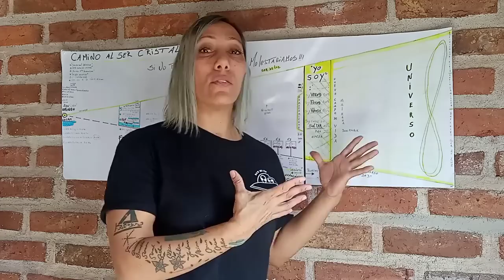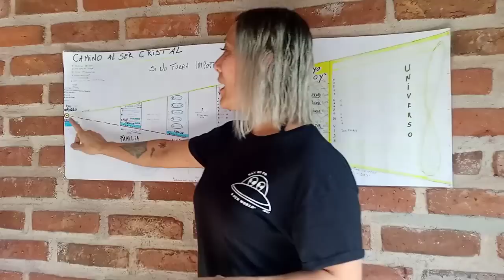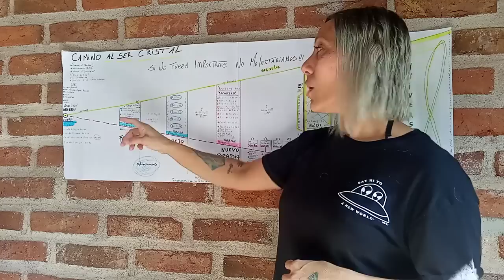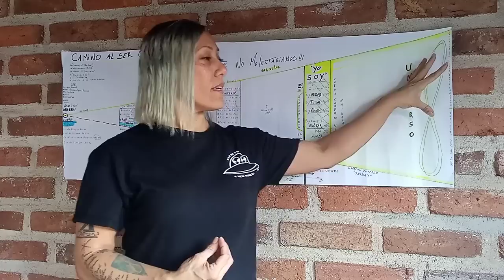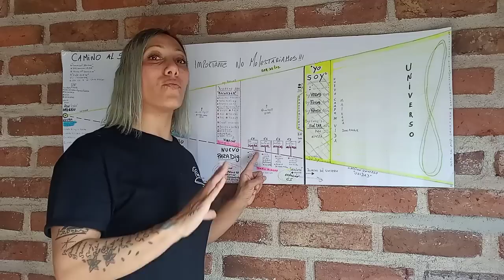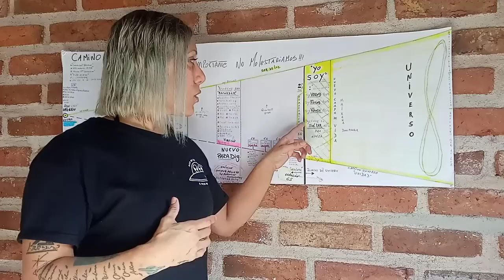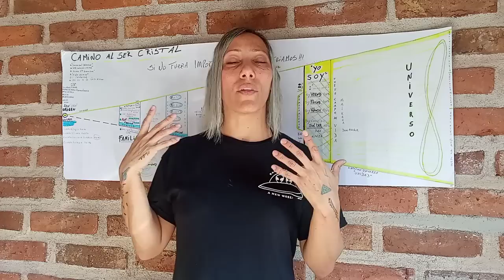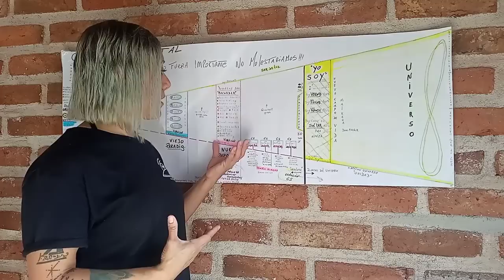Camino al ser cristal - Maikaha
Link al canal de Maikaha